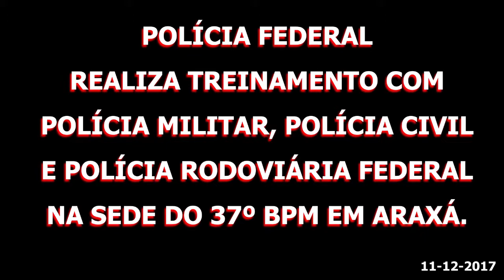POLÍCIA FEDERAL REALIZA TREINAMENTO COM POLÍCIA MILITAR, CIVIL E RODOVIÁRIA FEDERAL EM ARAXÁ.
Nesta segunda-feira, 11 de dezembro, militares do 37º Batalhão de Policia Militar de Araxá, bem como militares de outras cidades de nossa região e que integram a área de cobertura do batalhão, bem como peritos criminais da Policia Civil de Araxá, a agentes da Policia Rodoviária Federal, realizaram um treinamento com os Peritos do esquadrão antibombas da Policia Federal da cidade de Uberlândia/MG.

O treinamento que durou cerca de 7 horas, foi realizado na sede do 37º Batalhão em Araxá, e contou com o treinamento teórico e pratico na sede da unidade, visando o aperfeiçoamento dos Policiais neste tipo de ocorrência.

O Tenente PM André e o Perito criminal da Policia Federal, agente Jorge, falou com a reportagem sobre esta parceria entre Policia Federal, Policia Militar e Policia Civil. Durante o treinamento foi demonstrado aos Policiais, equipamentos, técnicas, forma de isolamento de locais de explosões, bem como a parte pratica de detonação de explosivos.

Ao final os Peritos da Policia Federal receberam das mãos do Comando do 37º Batalhão, Tenente Coronel Fernando e Tenente André, um certificado de agradecimento pela disponibilidade de se deslocaram á Araxá para o treinamento aos militares.